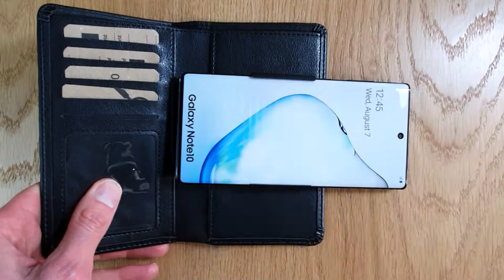Safekeepers telefoonhoesje universeel Apple Xiaomi Samsung Huawei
Hi, bedankt voor het kijken naar onze productvideo over telefoonhoesje universeel Apple Xiaomi Samsung Huawei !